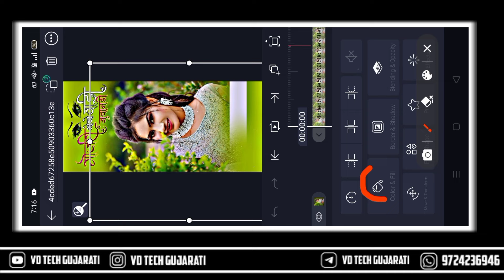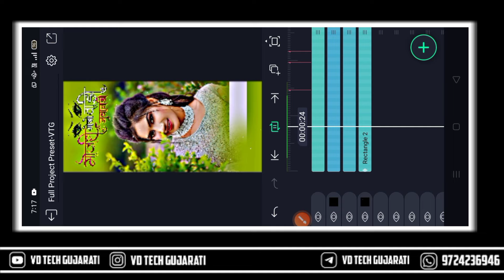મોજરી ઓખોવાલી જુવાનડી|Instagram Trending Gujarati song Status Editing|alight motion video editing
➡️Full Project Preset Code : 0046

👉Your Queries... 👇
alight motion
BOOM BAAM YT
Boombaamyt
alpesh creation
ritesh editing
ritesh edit
ritesh _edi ting
Ret editing
talpeshcreation
ab creation
triteshedi ting
kdk editing
ritesh ediing 2023
naresh editing
status_edi ting
alpesh edit
alpesh editing
laxman editing
Status tutorial
alpesh creation
ritesh editing
alight motion
naresh editing
ab creation
alight motion video

➡️Join Whatsapp Groupe :
httpsvideo